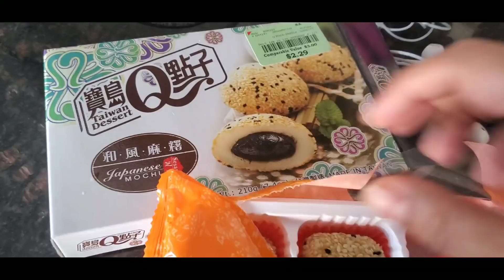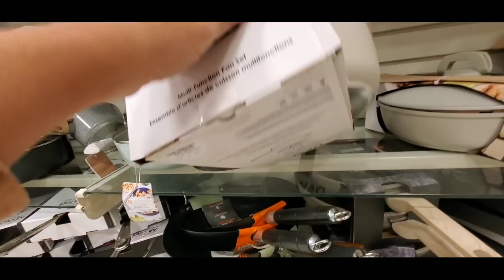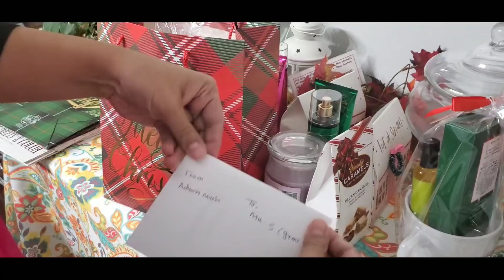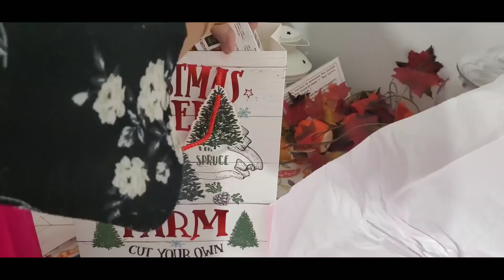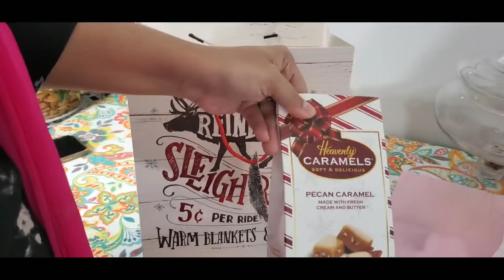আদিয়ানের টিচারদের উপহার পাঠালাম|Best Tea Time Cranberry Cake Recipe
✅Spice Organizer/আমার মশলা অরগানাইজার

✅ফালাকের স্ট্রলার/Double Stroller

✅Hamilton beach food processor/পেঁয়াজ স্লাইসার

✅ Ninja Food processor Link/আমার ফুড প্রসেসর/ব্লেন্ডার লিংক

✅Bamboo Steamer/স্টীমার

🌼Moses Bassinet

🌼Baby Bassinet

🌼kindle fire tablet/আদিয়ানের টেবলেট